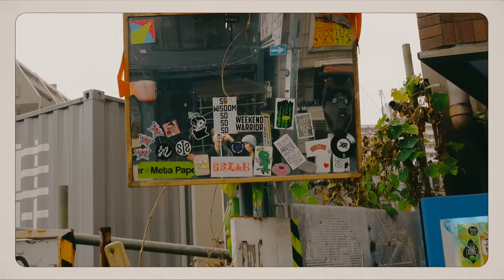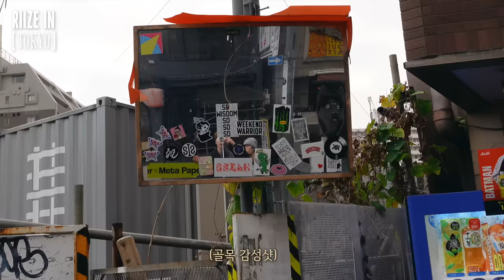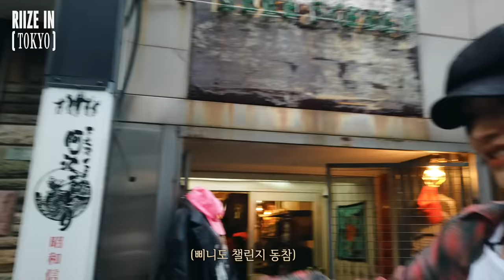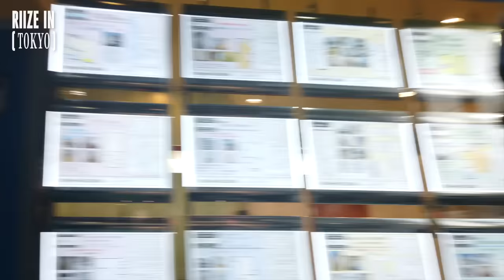[Vlog] 시모키타자와 산책 / 빈티지 숍 구경 / 편의점 털이 | RIIZE IN TOKYO EP.1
RIIZE's new single "Talk Saxy" is out!